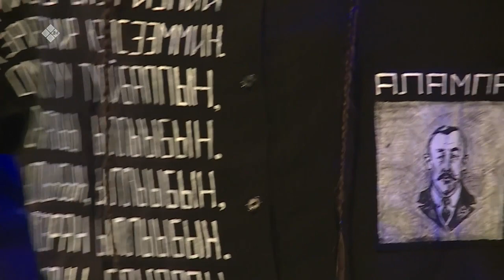«Алампа таптала» онлайн-кэнсиэр (13.02.22)